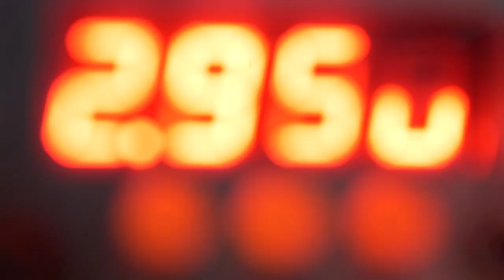IAMX - Unfall Album Release Announcement 2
Song: "Cat's Cradle" from the experimental electronic IAMX album "UNFALL"